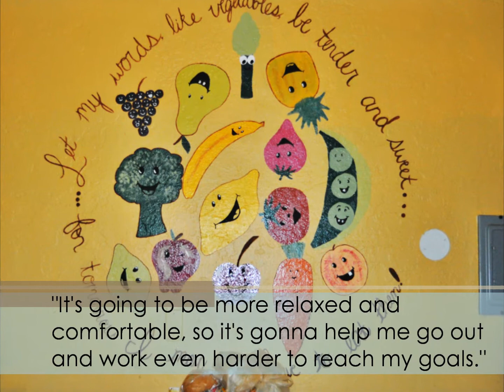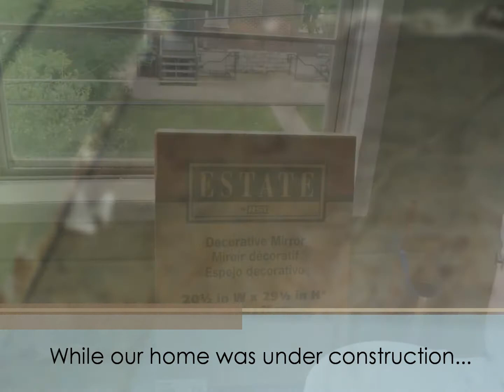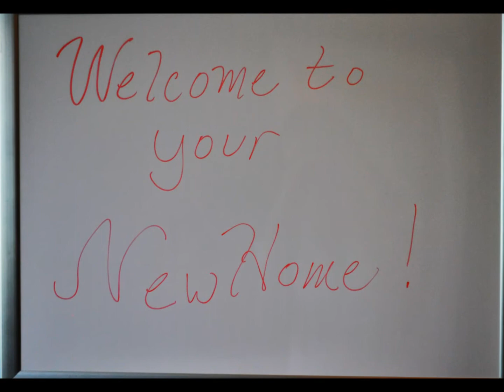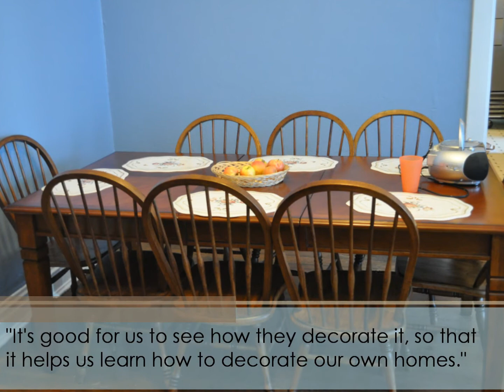Shalom House Renovations provided by Lowe's Home Improvement and Carol House Furniture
Shalom House thanks seeingclearly.aminus3.com for her pro bono photography and creation of this movie!  Background music: "Angel Eyes" by Jim Brickman.